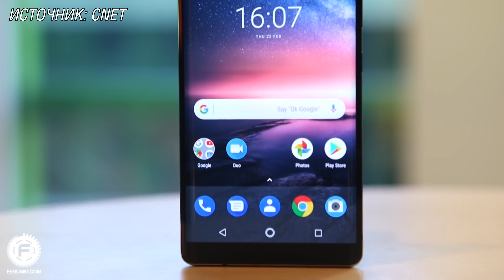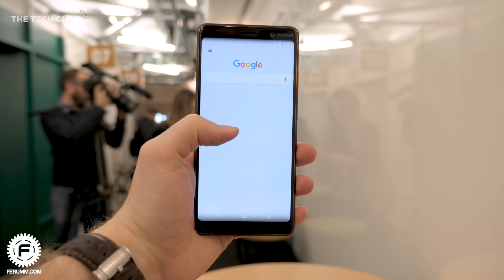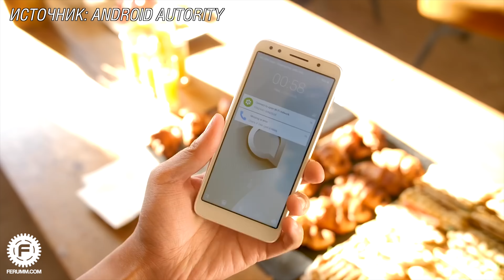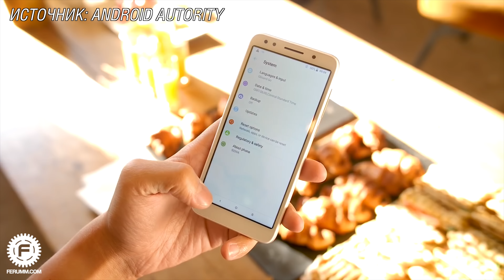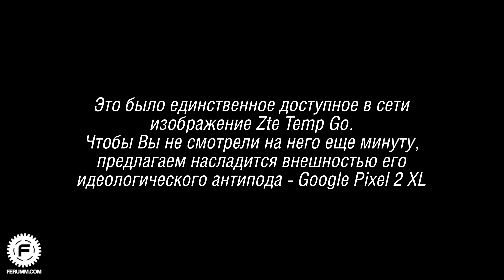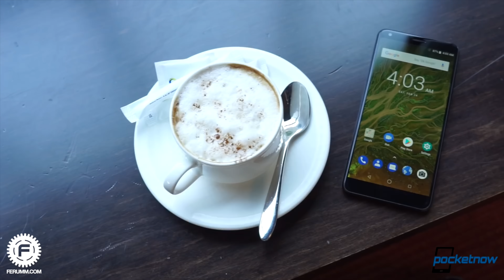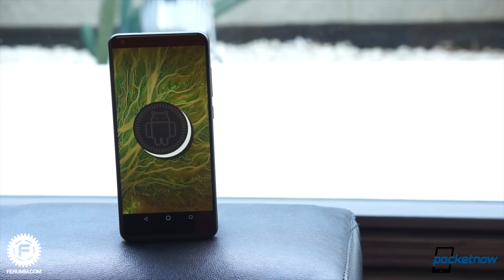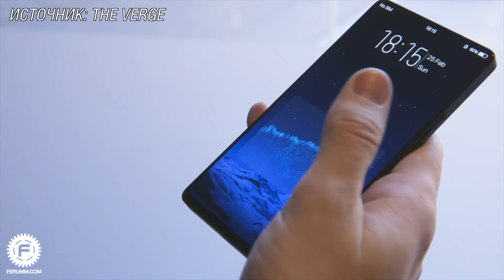MWC 2018: Sony XZ2, Nokia 8 Sirocco и 7 Plus, помои от Alcatel и смартфон Vivo, который не купят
В этом ролике мы подведем краткие промежуточные итоги первых дней MWC 2018.

Все средства переводимые вами на наши счета вы переводите по личному желанию. Они будут пущены на развитие проекта.

★ Помощь проекту (WebMoney):
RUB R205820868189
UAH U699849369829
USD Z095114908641